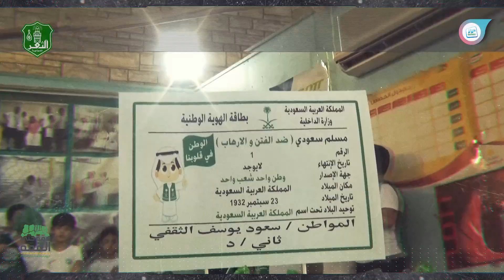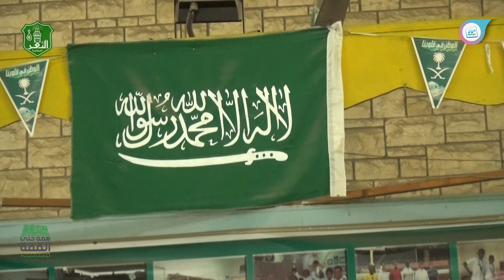حفل اليوم الوطني 89 بمدرسة الثغر الإبتدائية - طريق مكة : 1